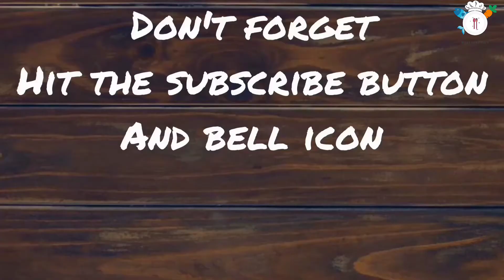HOW TO MAKE FRIED MILK RECIPE || SPANISH LECHE FRITA RECIPE || DESSERT HOMEMADE || Norah Lifestyle’s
𝐇𝐎𝐖 𝐓𝐎 𝐌𝐀𝐊𝐄  - 𝐅𝐑𝐈𝐄𝐃 𝐌𝐈𝐋𝐊   𝐑𝐄𝐂𝐈𝐏𝐄 || 𝐒𝐏𝐀𝐍𝐈𝐒𝐇 𝐃𝐈𝐒𝐇 || 𝐓𝐀𝐒𝐓𝐘 || 𝐄𝐕𝐄𝐍𝐈𝐍𝐆 𝐒𝐏𝐄𝐂𝐈𝐀𝐋 || 𝐈𝐍𝐃𝐈𝐀𝐍 𝐃𝐈𝐒𝐇  𝐈𝐍 𝐓𝐇𝐈𝐒 𝐕𝐈𝐃𝐄𝐎. 𝐃𝐎 𝐆𝐈𝐕𝐄 𝐀 𝐁𝐈𝐆 𝐋𝐈𝐊𝐄 𝐓𝐎 𝐓𝐇𝐈𝐒 𝐑𝐄𝐂𝐈𝐏𝐄 𝐈𝐍 𝐂𝐀𝐒𝐄 𝐘𝐎𝐔 𝐋𝐈𝐊𝐄𝐃 𝐈𝐓, 𝐀𝐋𝐒𝐎 𝐒𝐇𝐀𝐑𝐄 𝐖𝐈𝐓𝐇 𝐌𝐀𝐗𝐈𝐌𝐔𝐌 𝐅𝐑𝐈𝐄𝐍𝐃𝐒 𝐀𝐒 𝐏𝐎𝐒𝐒𝐈𝐁𝐋𝐄.

𝐈𝐍𝐆𝐑𝐈𝐃𝐄𝐍𝐓𝐒:
( தேவையான பொருட்கள் )
𝐂𝐎𝐑𝐍 𝐅𝐋𝐎𝐔𝐑 ( சோள மாவு )- 1/2𝐂𝐮𝐩
𝐒𝐔𝐆𝐀𝐑 ( சர்க்கரை )                - 1/2𝐂𝐮𝐩
𝐌𝐈𝐋𝐊 ( பால் )                            - 2𝐂𝐮𝐩
𝐁𝐑𝐄𝐀𝐃 𝐂𝐑𝐔𝐌𝐁𝐒

𝐌𝐀𝐈𝐃𝐀 ( மைதா )       - 1/2𝐂𝐮𝐩
𝐒𝐔𝐆𝐀𝐑 ( சர்க்கரை )   - 2𝐓𝐛𝐬𝐩𝐧
𝐌𝐈𝐋𝐊 ( பால் )               - 1/2𝐂𝐮𝐩
𝐎𝐈𝐋 𝐅𝐎𝐑 𝐅𝐑𝐘 ( எண்ணெய் )

𝐒𝐄𝐀𝐒𝐎𝐍𝐈𝐍𝐆:
𝐂𝐈𝐍𝐍𝐀𝐌𝐎𝐍 𝐏𝐎𝐖𝐃𝐄𝐑

𝐍𝐎𝐓𝐄: 𝐈𝐅 𝐘𝐎𝐔 𝐇𝐈𝐓 𝐓𝐇𝐄 𝐒𝐔𝐁𝐒𝐂𝐑𝐈𝐁𝐄 𝐀𝐍𝐃 𝐁𝐄𝐋𝐋 𝐈𝐂𝐎𝐍, 𝐘𝐎𝐔 𝐖𝐈𝐋𝐋 𝐁𝐄 𝐅𝐈𝐑𝐒𝐓 𝐓𝐎 𝐑𝐄𝐂𝐄𝐈𝐕𝐄 𝐀𝐋𝐋 𝐌𝐘 𝐍𝐄𝐖 𝐕𝐈𝐃𝐄𝐎, 𝐒𝐎 𝐇𝐈𝐓 𝐓𝐇𝐄 𝐁𝐄𝐋𝐋 𝐈𝐂𝐎𝐍 𝐀𝐍𝐃 𝐒𝐄𝐋𝐄𝐂𝐓 𝐓𝐎 𝐑𝐄𝐂𝐄𝐕𝐈𝐄 𝐀𝐋𝐋 𝐌𝐎𝐁𝐈𝐋𝐄 𝐍𝐎𝐓𝐈𝐅𝐈𝐂𝐀𝐓𝐈𝐎𝐍.